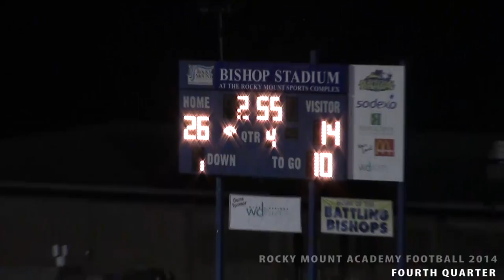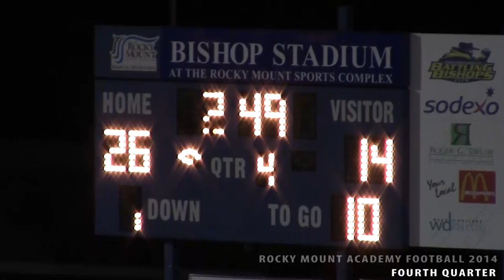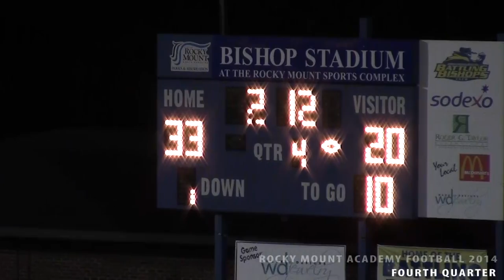4th Quarter NCISAA State Championship 2014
Arendell Parrott Academy - Rocky Mount Academy
Bishop Stadium, Rocky Mount, North Carolina